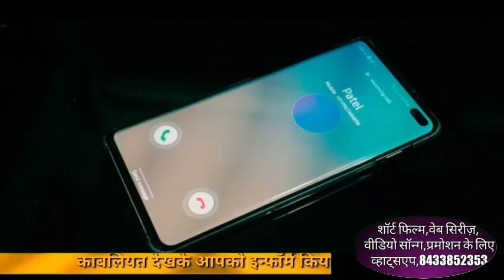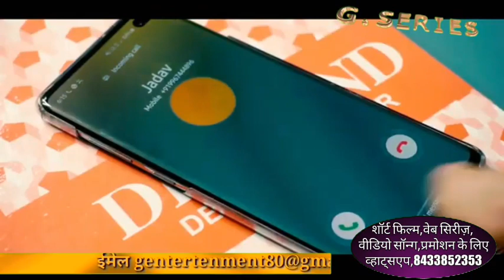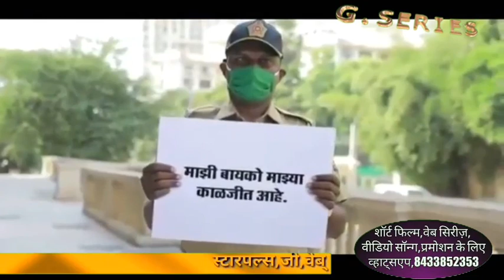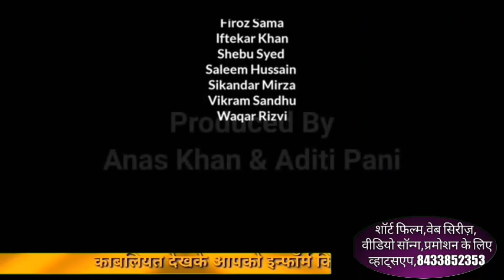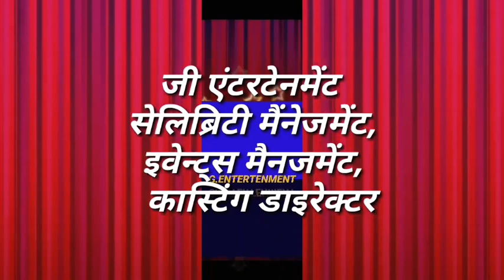मुंबई पुलिस को सलाम#शॉर्ट फिल्म